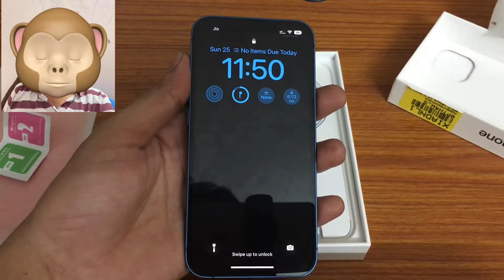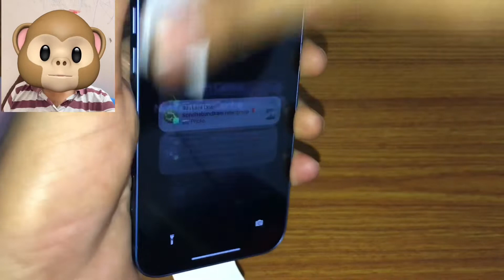flipkart big billion day sale-iphone 13 received.problems faced.